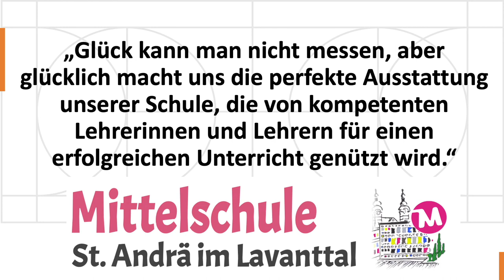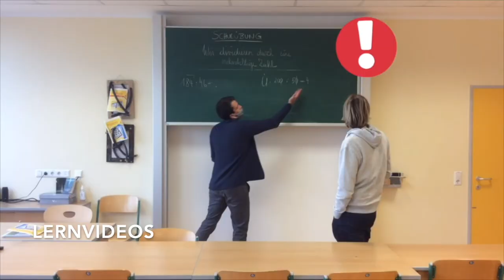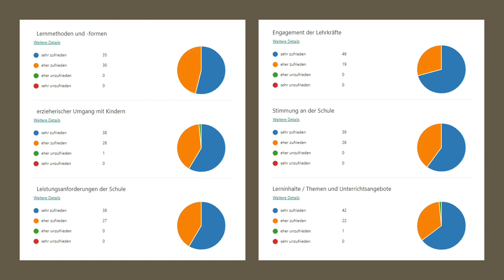Virtueller Rundgang - kurze Version 2020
Hier ein kurzer virtueller Rundgang durch unser Schulgebäude.